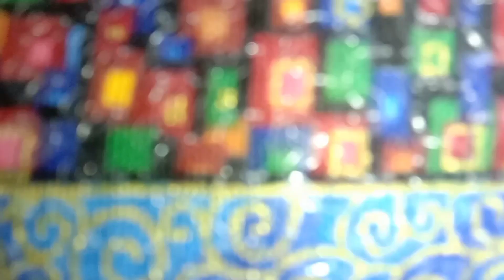my purse collection ❤️ Indian purse 👜